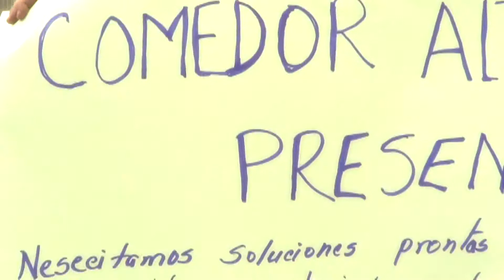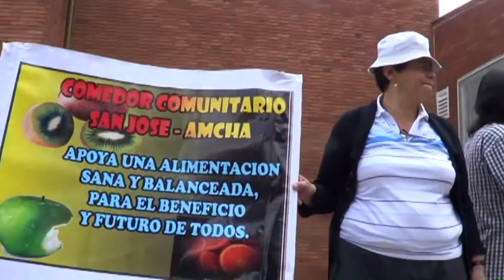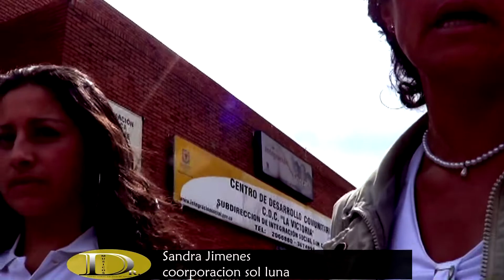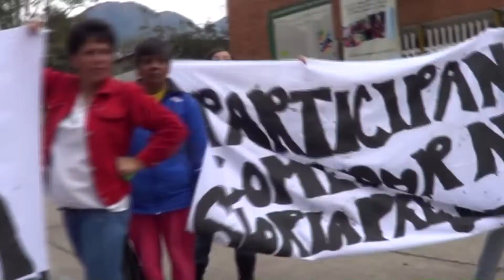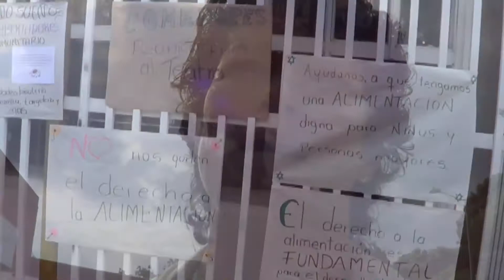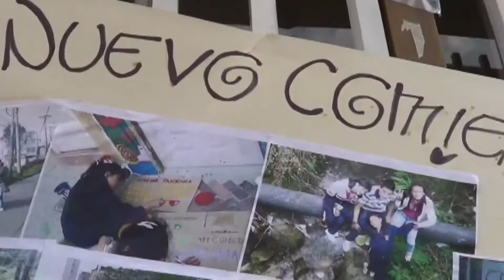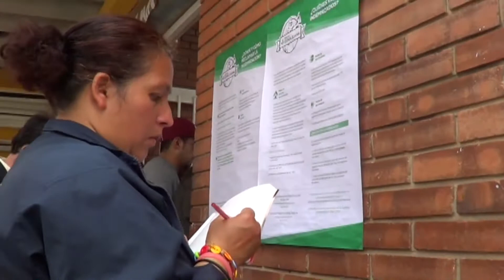COMEDORES COMUNITARIOS Y CDC